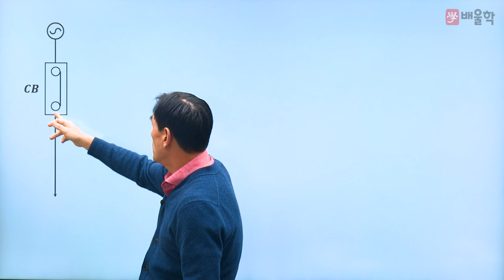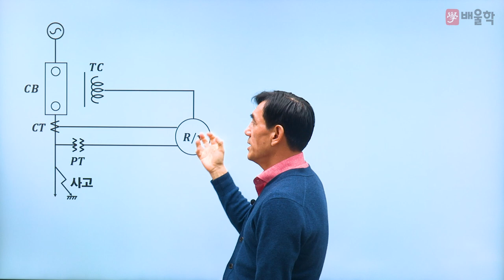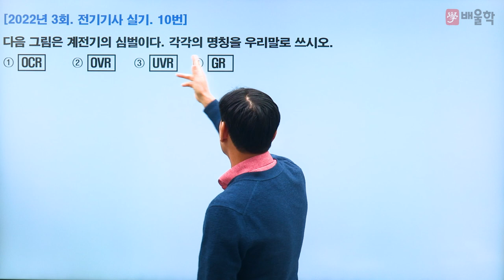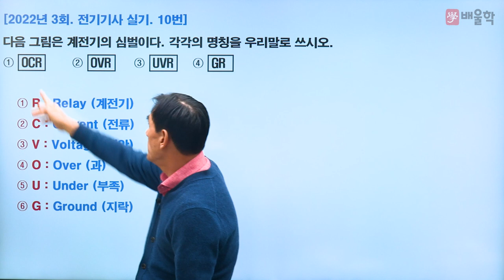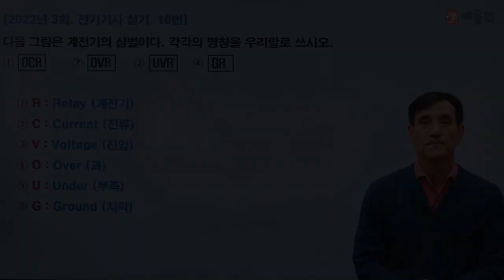[전기기사] 알아두면 쓸모있는 전기기사 기초 8. 보호계전기